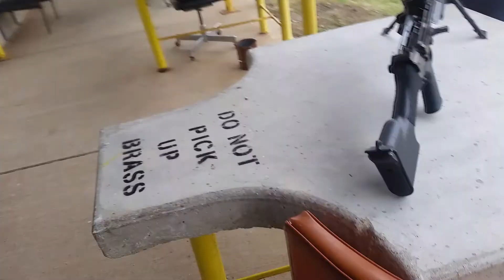M249 full auto 50rnd belt